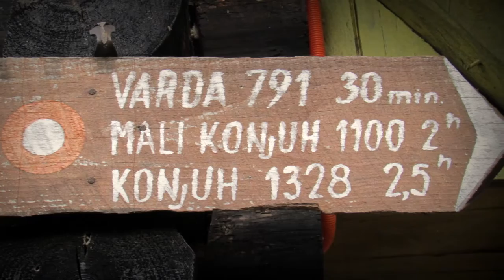Konjuh 1328 mnv